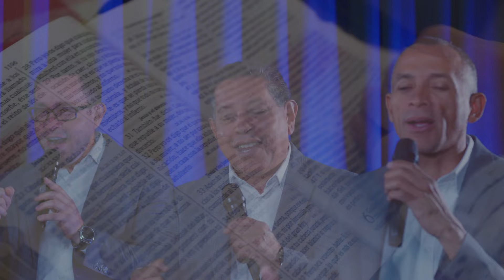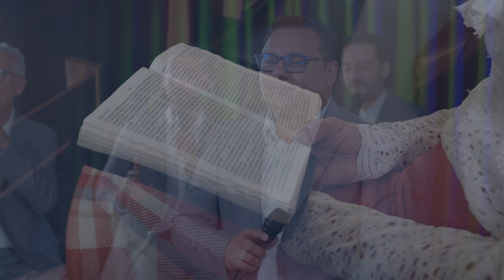Su Palabra - Grupo Melody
Confío en tus promesas
Créditos:
• Intérprete: Grupo Melody
• Producción Ejecutiva: Grupo Melody
• Producción General: Grupo Melody, Hope Media UVOC, Ad7entMedia
• Dirección General: Samuel Hernández
• Dirección Audiovisual: Moisés Aponte, Luis Guarini
• Dirección Musical: Gernny Pineda
• Producción Musical: Producciones Bemol
• Arreglo Instrumental: Luis Manuel Torrealba
• Master: Anthony Montañez
• Edición: Oscar Yépez
• Casting: Grupo Melody
• Fotografía: Oscar Yépez
• Cámaras: Oscar Yépez, William Jiménez, Luis Guarini
• Sonido: David Salinas y Yorman Aponte
• Iluminación: Oscar Yépez
• Gráficos: Oscar Yépez
• Color Grading: Oscar Yépez
• Maquillaje: Rossiel Altuve

AGRADECIMIENTOS ESPECIALES:
• Lic.  Bladimir Manzano
• Familia Marín
• Iglesia Adventista Central de Louisville